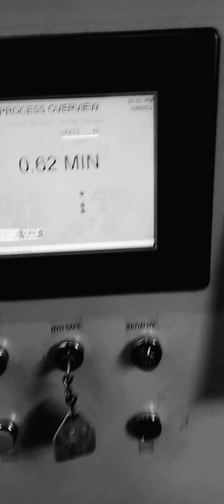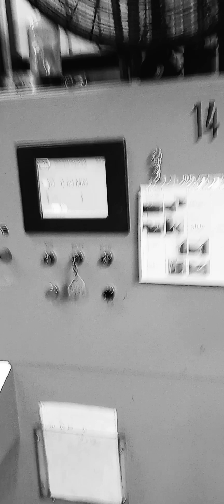Moskviin - Could Be (Final Night)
The warehouse of psyche manufactures a dream beyond grey substance in the industry of reality